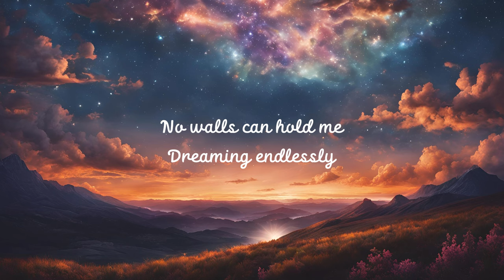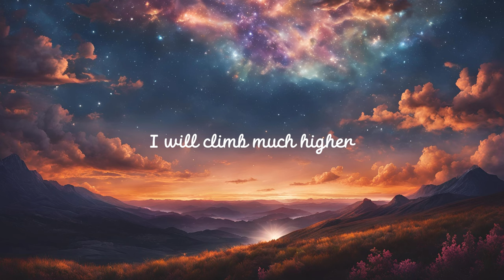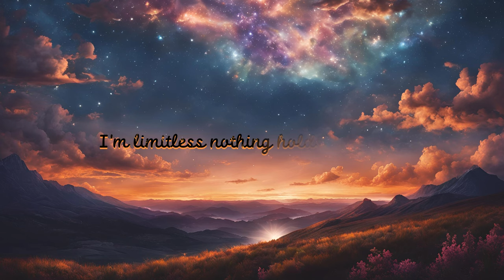Make a hit song and music with AI | "I'm Limitless"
Lyrics:
I’m Limitless
Hey I’m limitless
Hey I’m limitless
[Verse]
I can touch the sky
I can spread my wings
I can fly so high

[Verse 2]
Break the chains I'm free
No walls can hold me
Dreaming endlessly
Being who I wanna be

[Chorus]
I'm limitless nothing holds me down
I'm limitless the world's my stage
Let's rise and shine on
Let our spirits blaze

[Verse 3]
I can write my story
Every page a smile
Living life with glory
Walking every mile

[Verse 4]
Through the storms and fire
Through the endless night
I will climb much higher
Reach the brightest light